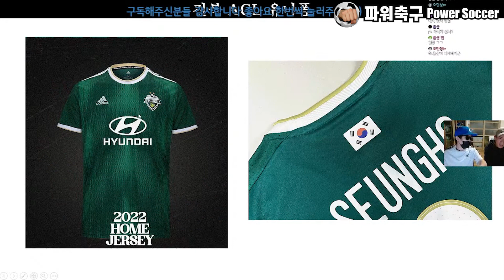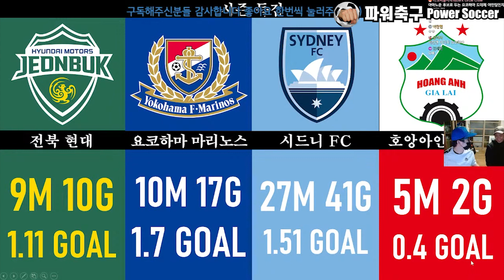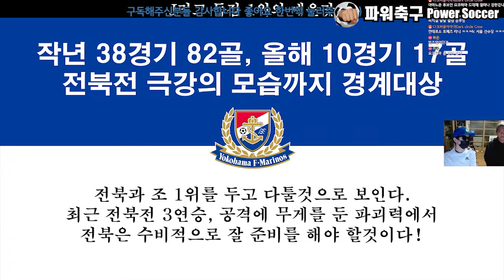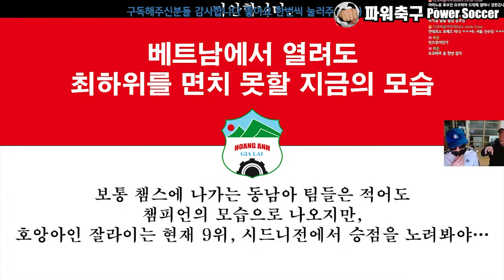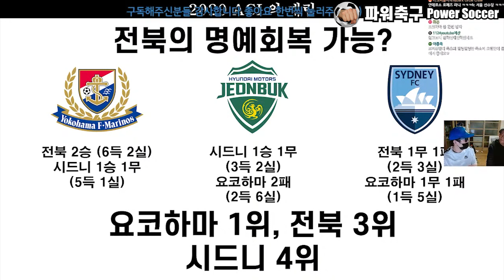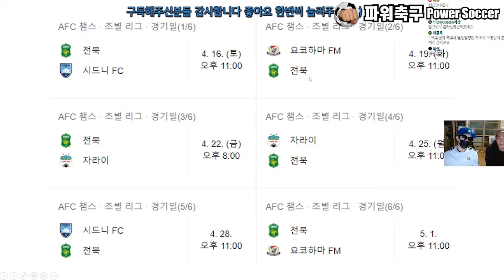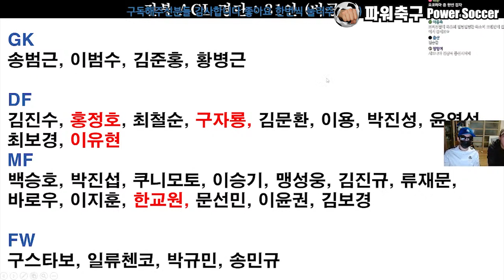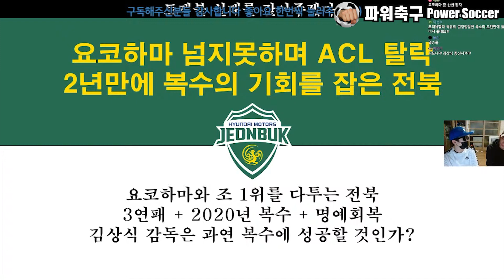ACL2022 전북 현대의 조별리그 분석 및 전망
우당탕탕 파워쑈 3화!

2022 AFC 챔피언스리그 특집!

2022 AFC 챔피언스리그 H조에 편성된 전북의 조별리그 분석과 전망을 해보았습니다. 전북 현대의 ACL 선전을 파워축구가 함께 응원하겠습니다.